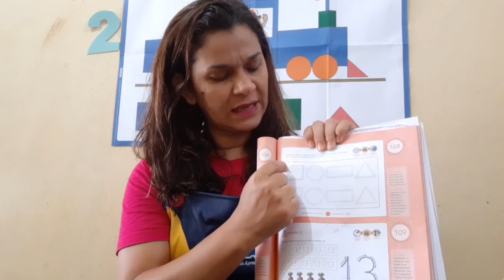Revisando a Matemática .25/08